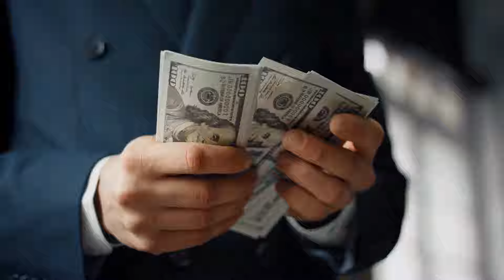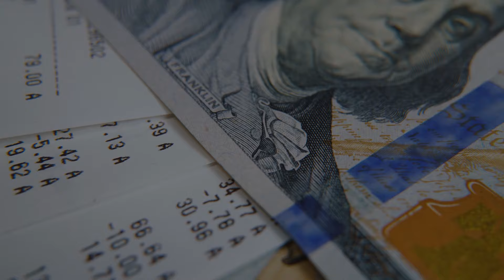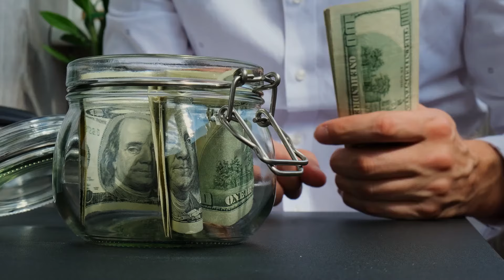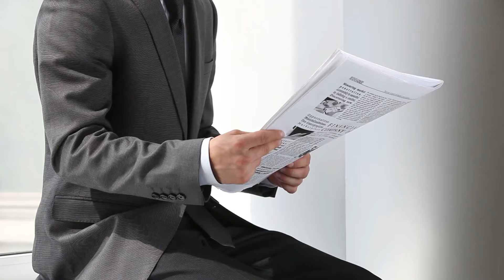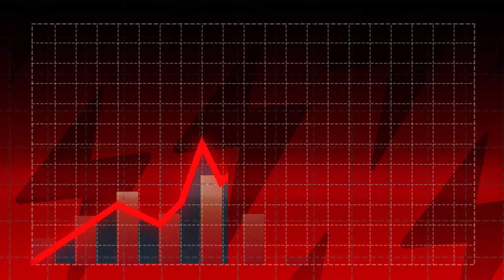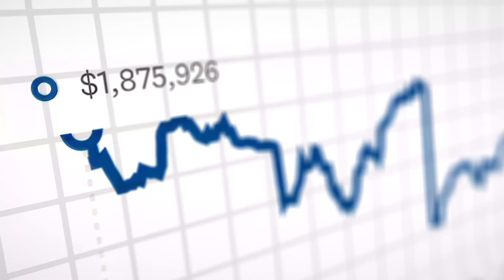Retirement Regrets | 10 Retirement Traps to Avoid!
Explore crucial strategies to avoid retirement regrets. Discover the top ten insights that retirees wish they'd known earlier, and learn how to plan smarter for a comfortable and fulfilling retirement.

Are you on the path to a fulfilling retirement or headed towards regret? This is a must-watch video for anyone seeking a secure and satisfying retirement. We delve into the top ten retirement regrets and provide expert advice on how to avoid them. Whether you're in your thirties or approaching retirement, this video offers invaluable insights into retirement planning, financial stability, and living a life free of regret. Uncover the secrets to a smarter retirement and learn how to make informed decisions that align with your lifestyle and goals. Don't wait until it's too late; start shaping your future today.

And check out this video on seven more things people regret when they retire

***We are not licensed financial advisors or planners. This channel is meant to provide general information only that may interest you. Please check with a professional before acting on specific financial opinions.***